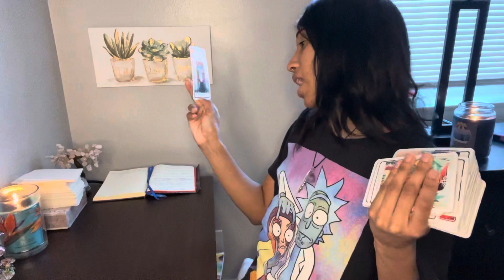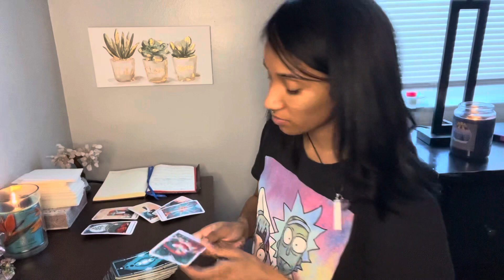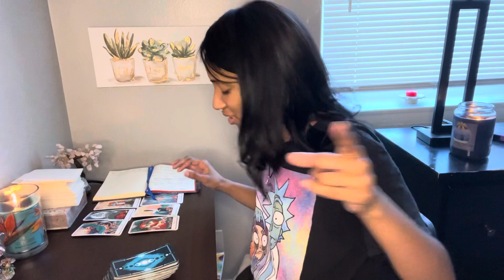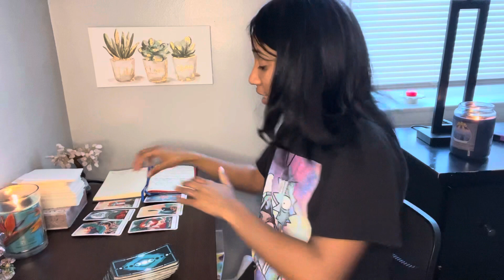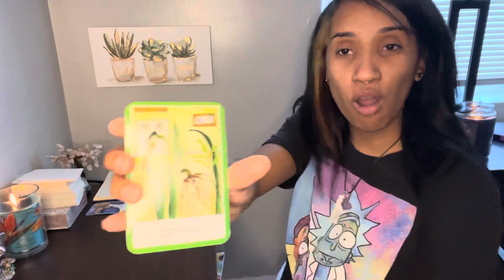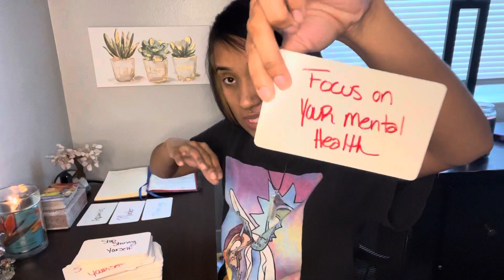SCORPIO ♏️ Haters are gossiping about your past when you were struggling. MOVE ON PLEASE! 🔮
Zodiac reading 🔮 love y’all 🤍